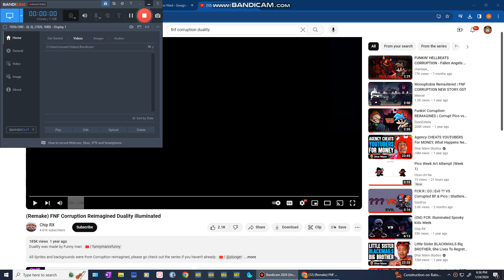Duality Week 1 Art Attempt (Week 12) (Timeline 1) FNF CORRUPTION VILED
We have reached our 1st chance at freedom